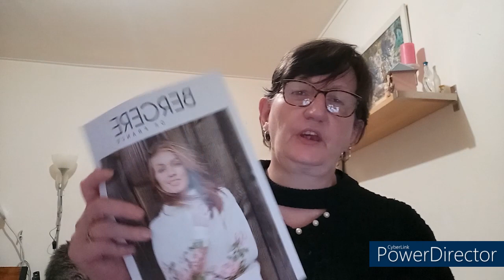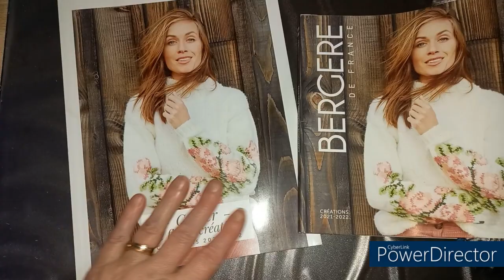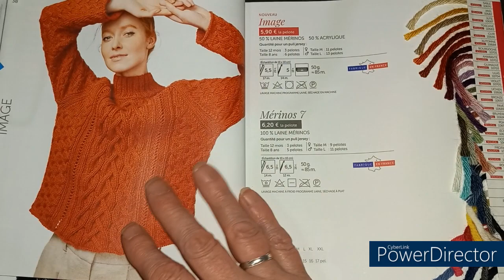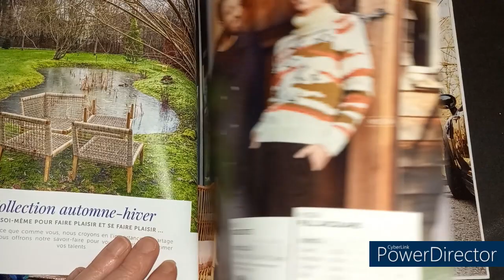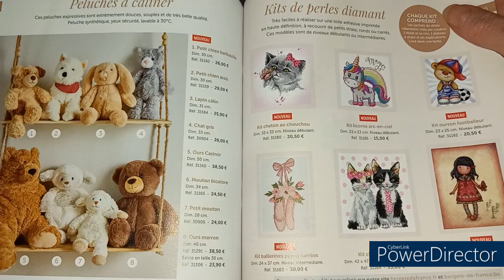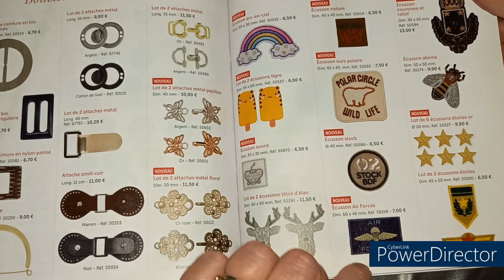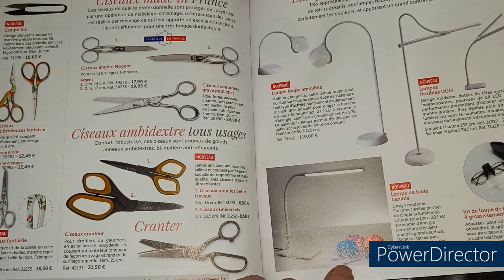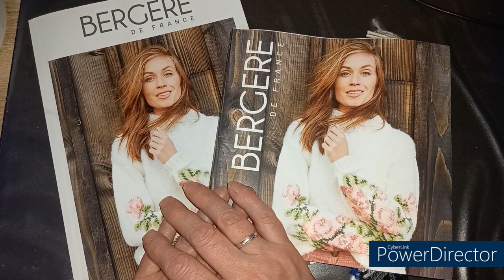PRESENTATION DU LIVRET ECHANTILLONS BERGERE DE FRANCE